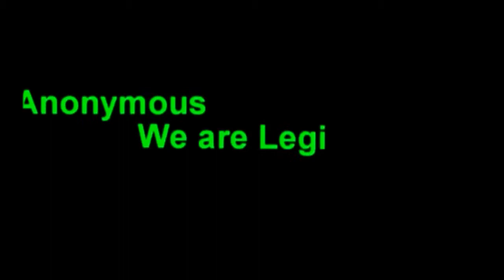CIA's Involvement in Drug Trade Caused Police Militarization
RT America